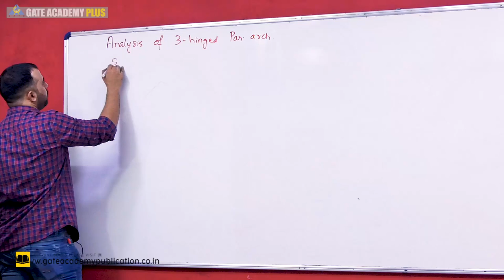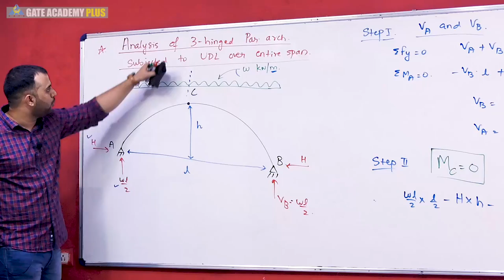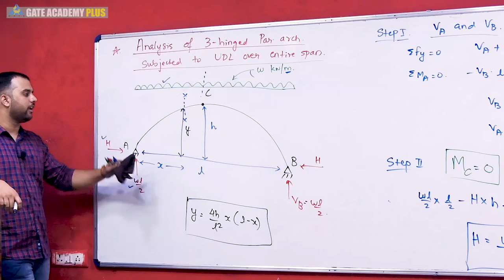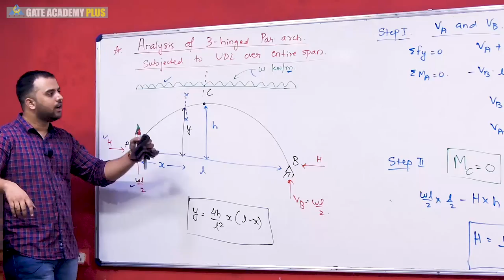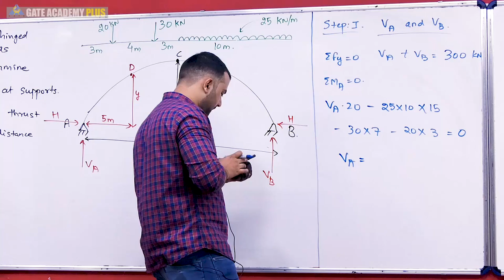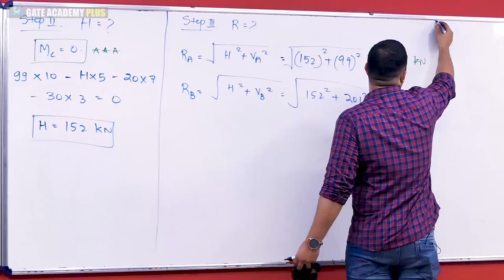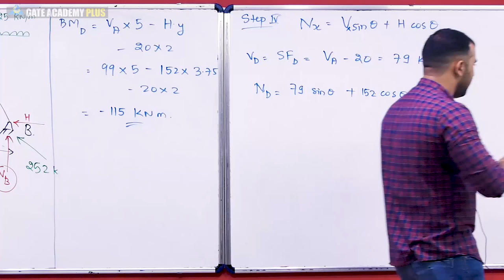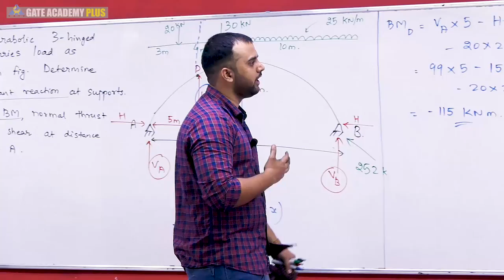Lecture 46 | Module 6 | Three Hinged Arch | Structural Analysis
Topic - Three Hinged Arch | Lecture 46 | Module 6
Faculty - Rehan Ahmed Sir

Watch out the below mentioned playlists for other videos on these subjects :

3. Instagram  :     gate_academybhilai
4. Twitter        :     gate_academy